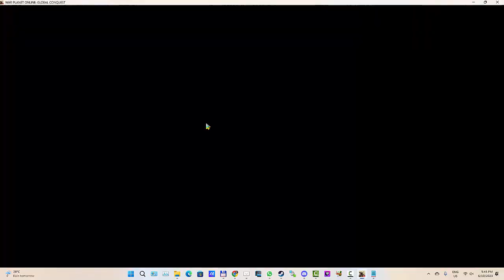Final Attack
Music
Tim McMorris (Composer) IPI: 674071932
King’s Crown Productions (Publisher) IPI: 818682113

Video Intro

Item ID:                         JYNZLMG
Author Username:                 alonetsv07
Licensee:                        Pierre Gazzola
Registered Project Name:         rdc.social
License Date:                    June 9th, 2023